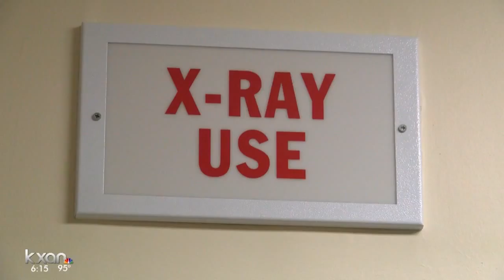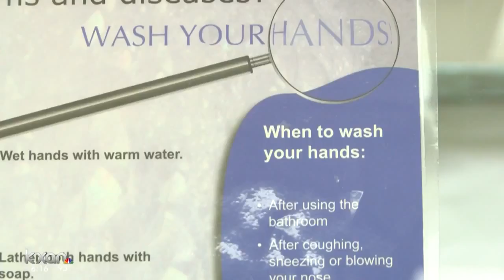Texas aims to prevent spread of bacteria causing pneumonia, meningitis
The Texas Department of State Health Services is currently collecting written comments for a state plan targeted on preventing a bacteria commonly known to cause pneumococcal pneumonia and meningitis.